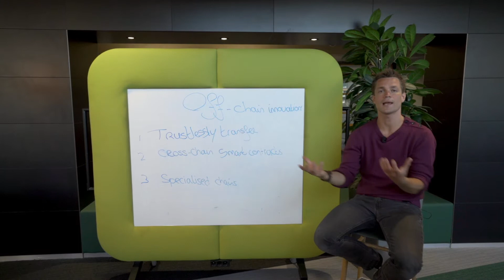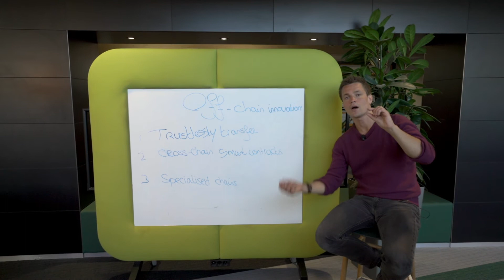BC-3.1.8.5 On-chain scaling or off-chain scaling?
Should we scale on- or off-chain. The answer might surprise you! ;)